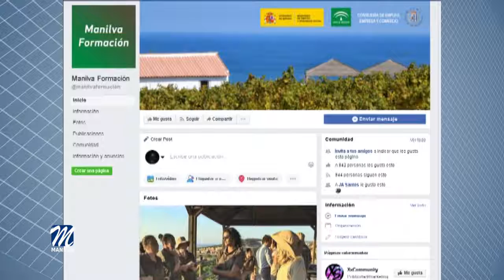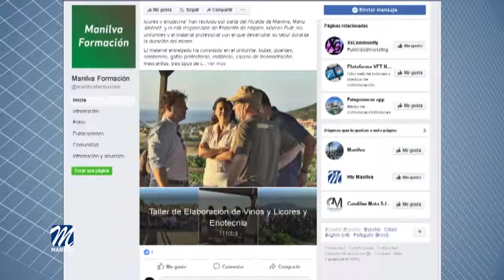MANILVA FORMACIÓN CREA UNA DIRECCIÓN DE FACEBOOK PARA INFORMAR A LOS USUARIOS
El Ayuntamiento de Manilva, a través de la delegación de Formación y Fomento de Empleo, dirigida por Marcos Ruiz, informan de la creación de una dirección de facebook "Manilva formación" con el objetivo de ofrecer un servicio a la ciudadanía.
Manilva formación es un lugar dentro de las nuevas tecnologías y las redes sociales que cuenta con más de 800 seguidores y que publica en su contenido información sobre los talleres de empleo, su labor y desarrollo, cursos que se vayan a llevar a cabo y todo lo relacionado con el crecimiento personal y profesional de los interesados.
Aunque su descripción actual es "Taller de Empleo elaboración de vinos y enotecnia. 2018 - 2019", también ampliará su información a otros talleres y cursos de formación.
Entrando en esta dirección y dándole a "me gusta", automáticamente recibirás toda la información que publiquen, pudiendo participar en las propuestas que hagan.